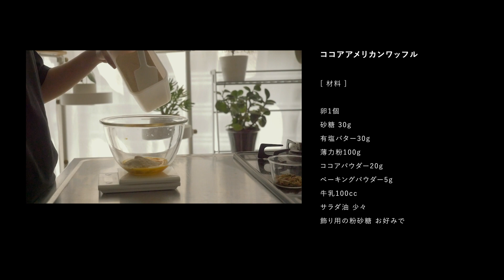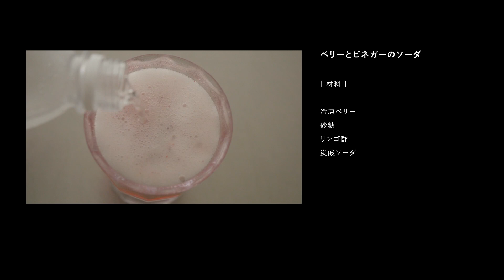VLOG | ME TIME | 自分の時間を大切にする日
静かで孤独な時間が私の人生を豊かにしていると思う、9月の初秋。

どうしてもSNSから離れられない時は、
スマホの設定からアプリごとに使用時間制限をかけたりするのもおすすめです。

▼ レシピを最後に載せています

07:46 ココアアメリカンワッフル
08:08 無花果マスカルポーネ
08:29 ベリーとビネガーのソーダ

Copyright

動画のダウンロードおよび2次編集、無断アップロードを禁止します。
動画を共有する際はYoutubeリンクをお使いください。